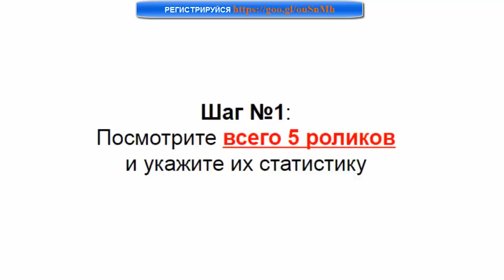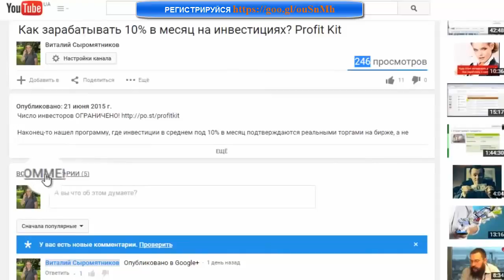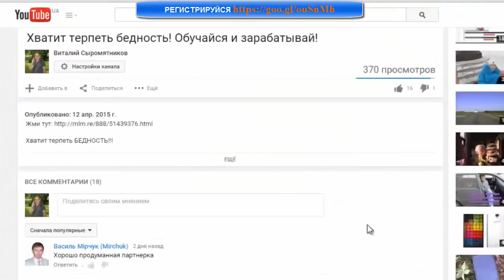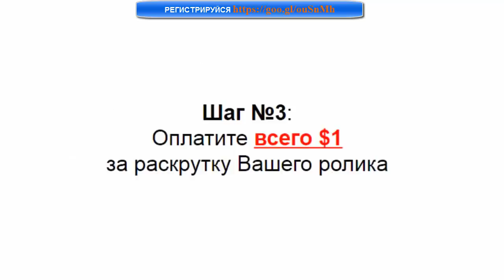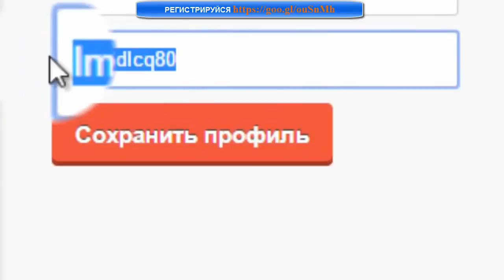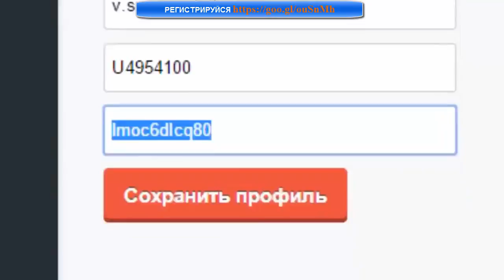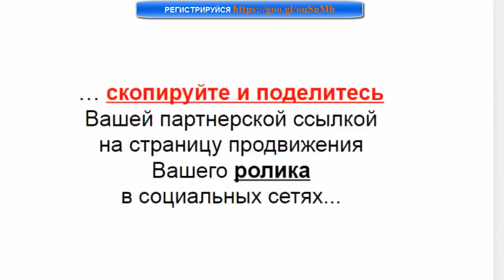ПРОДВИНУТЬ ВИДЕО НА YOUTUBE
Хотите раскрутить свой канал YouTube или просто видео ролик?
Хотите денежные переводы  прямо на Ваш Кошелек PerfectMoney